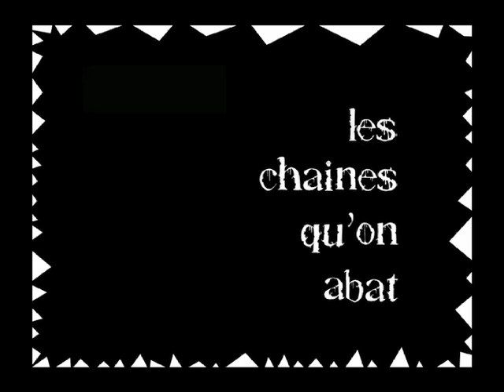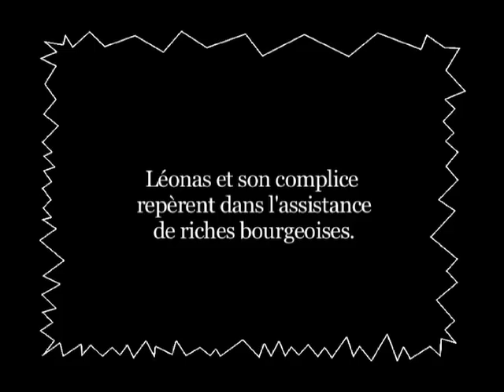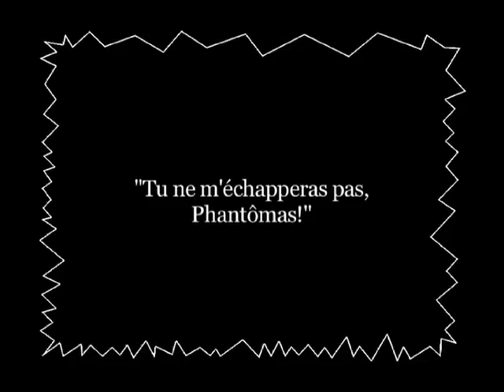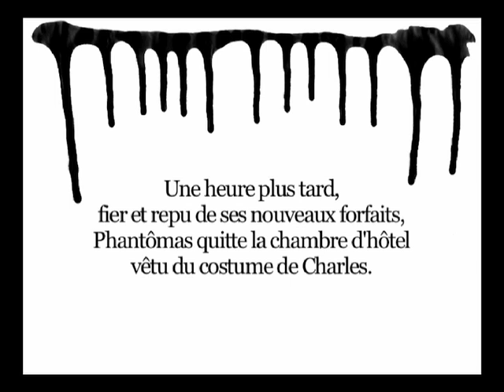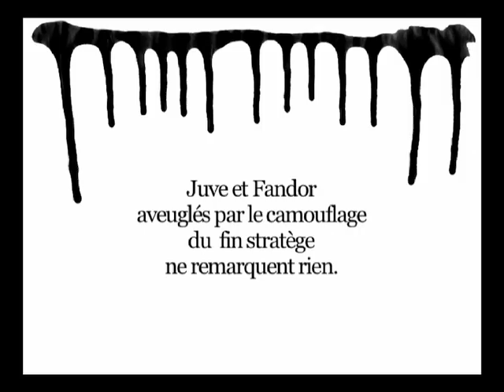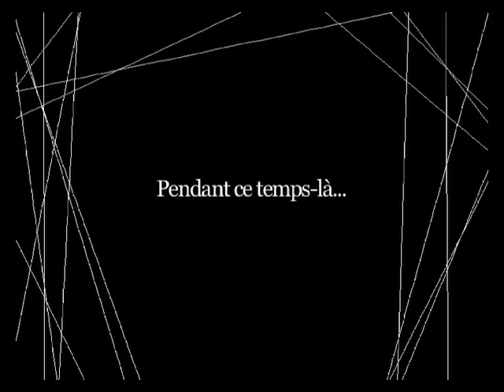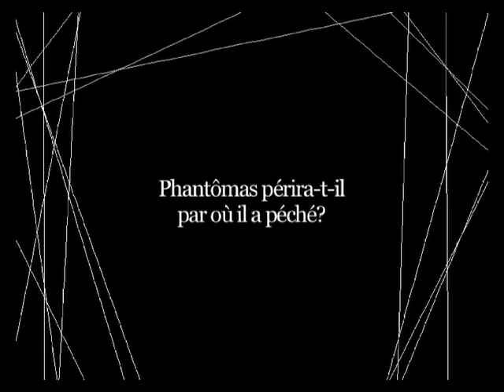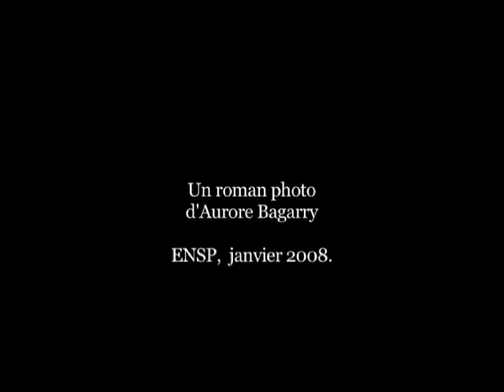Phantômas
Phantômas, bandit sans visage, accumule les crimes monstrueux. Fin stratège et merveilleux illusionniste, il n'a de cesse que de provoquer l'inspecteur Juve.
Avec le journaliste Jérôme Fandor, Juve tente - sans jamais y parvenir - de
capturer, bâillonner et ligoter le diabolique criminel. Cinéma de Feuillade,
images et musique contemporaine pour tenter de démasquer
l'identité cachée de cette silhouette évanescente.

« Tu n'existes pas, tes images sont des vitraux, des transparences. Quand on les tient dans la main, on voit au travers. Tu files entre les doigts. Tu es insaisissable, sinon mort. Un fantôme, comme moi. »
Fantômas contre Fantômas, Pierre Souvestre et Marcel Allain.

Un roman photo d'Aurore Bagarry, scénario de Noel Herpe, musique de François Régis. Avec Arthur Dreyfus, Barbara Carlotti, Gurwann Tran Van Gie, Laure Fardoulis, Charly Meignan et Charles Comman.